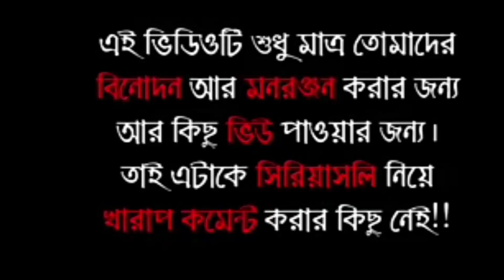ডাইরেক্ট দেখালো?😱|Hot boudi roast|Banglaroatvideo|Banglafunfact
In this video i am talking about hot boudi roast boudi roast daily vlogger boudi roast bangla boudi daily vlog desi boudi vlog .